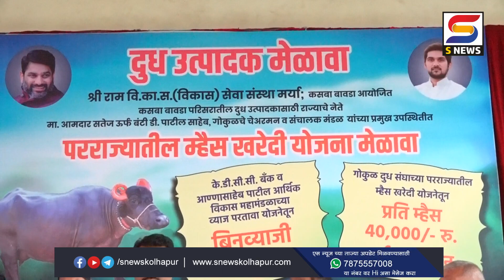दूध संकलन वाढण्यासाठी जातीवंत म्हैशींची खरेदी करावी - गोकुळतर्फे आवाहन